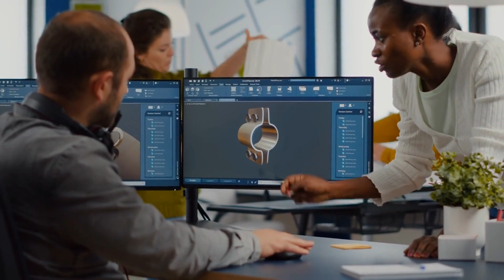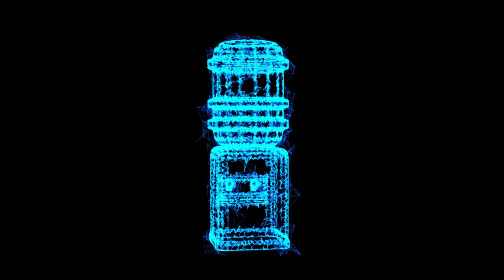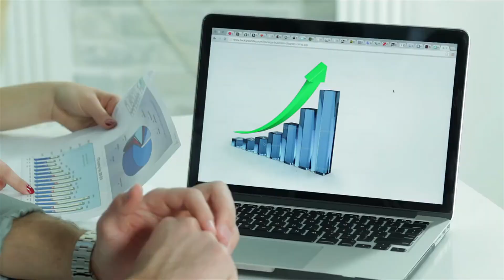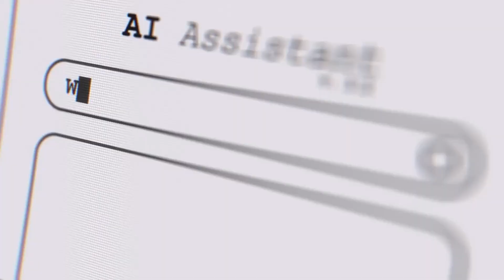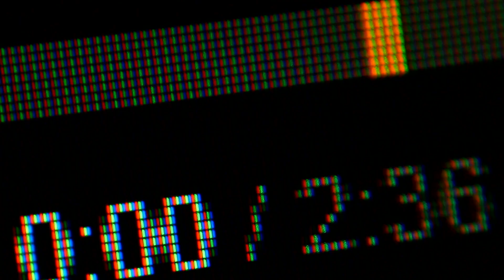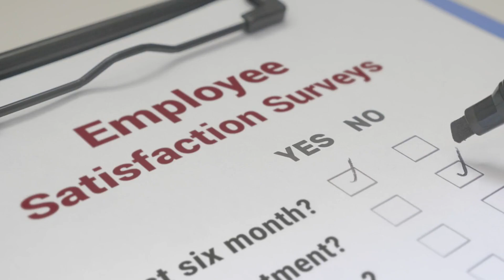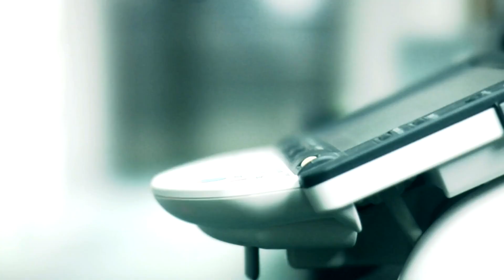Remote Work Productivity Hacks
Welcome to our comprehensive guide on revolutionizing your remote work experience! In "Remote Work Productivity Hacks," we'll unravel a wealth of strategies to not just survive but thrive in your remote work environment. Whether you're a seasoned remote worker or just getting started, these game-changing productivity hacks will redefine the way you work from anywhere.

⚙️ Key Productivity Hacks:

Time Blocking Mastery: Delve deep into the world of time blocking – from effective scheduling techniques to optimizing breaks for enhanced focus and productivity.
Digital Toolbox Showcase: Explore a curated selection of cutting-edge digital tools and apps that cater to various aspects of remote work, from project management to team collaboration and communication.
Crafting Your Ideal Workspace: Transform any space into a productivity haven with actionable tips on lighting, ergonomics, and personal touches to boost creativity and motivation.
Communication Jedi Skills: Navigate the remote landscape with advanced communication strategies, including mastering virtual meetings, fostering team cohesion, and managing asynchronous communication.

🎯 Subtopics Explored:

Advanced Time Blocking Techniques: Unlock the potential of time blocking with pro tips on prioritization, multitasking, and creating a balanced daily schedule.
Exploring Must-Have Digital Tools: Dive deeper into specific digital tools, discussing their features, integrations, and how they cater to different remote work scenarios.
Workspace Feng Shui: Elevate your workspace setup by exploring the psychology of colors, the impact of plants, and the importance of personalization for increased well-being.
Effective Virtual Collaboration: Navigate the challenges of virtual collaboration with insights on leading remote teams, fostering a culture of inclusivity, and leveraging collaborative platforms.

Ready to revolutionize your remote work experience? Share your thoughts and additional hacks in the comments – let's create a knowledge hub for remote work success!